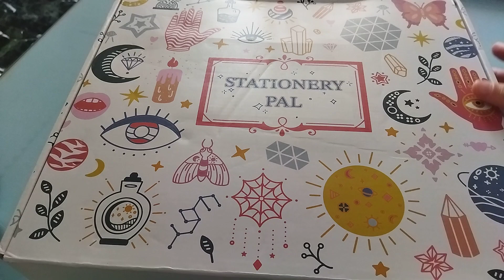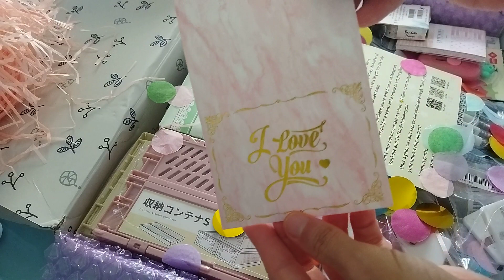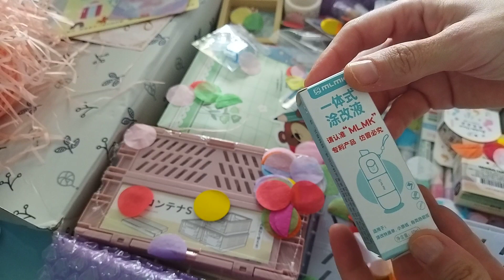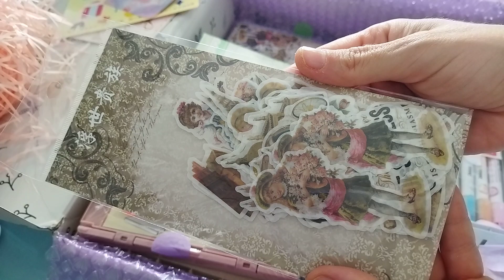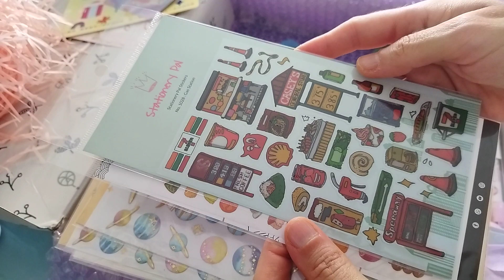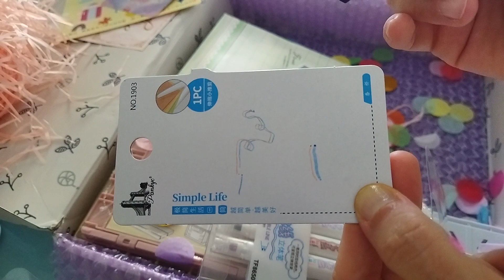ASMR UNBOXING SUPPLIES FROM STATIONERY PAL